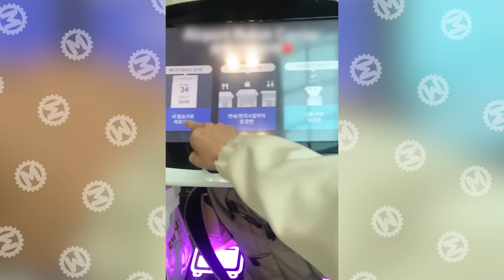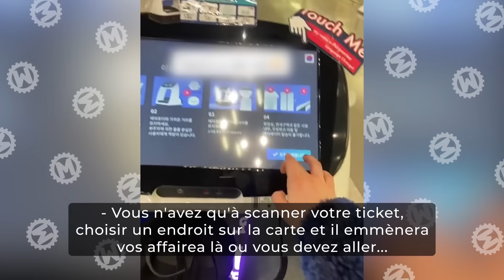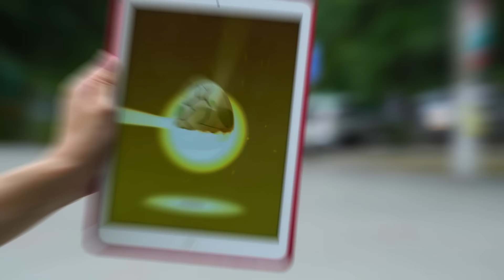35 Choses Pour Ceux Qui Ont Déjà Tout Vu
Une réplique en lévitation du Faucon Millenium, ainsi qu'un cheval avec un trou dans le cou ou encore un skateboard à quatorze roues… Vous pensez qu’il en faudra plus pur vus surprendre? Alors, jetez un coup d'œil à notre nouvelle sélection pour découvrir un  tas de trucs encore plus excitants.